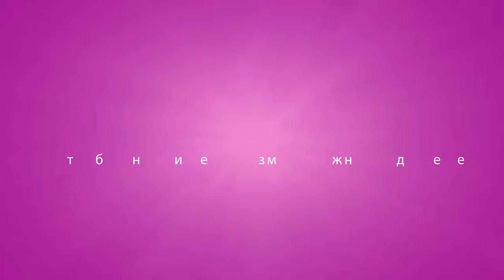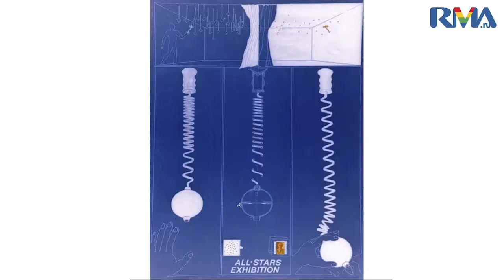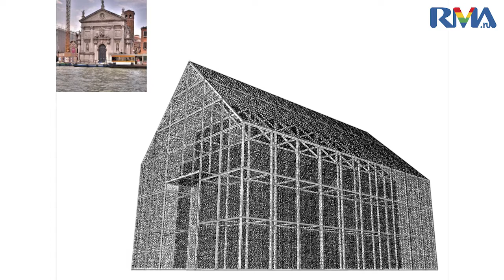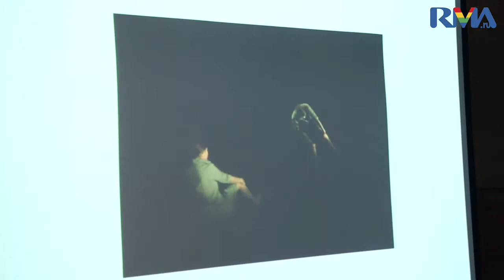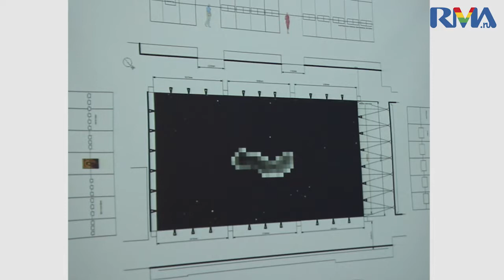Лекция Юрия Аввакумова - «Архитектура выставки» - для RMA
Известный архитектор, художник и куратор Юрий Аввакумов в рамках курса "Арт-менеджмент и галерейный бизнес" RMA рассказывает о важности дизайна и архитектуры выставки, своих интересных работах, а также разбирает основные этапы создания успешного выставочного проекта.